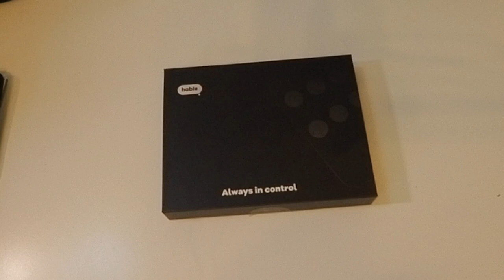merkst.de: Hable One, mobile Brailletastatur für Smartphones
Brailletastaturen schießen wie Pilze aus dem Boden. In unserer merkst.de-Community kamen einige zur Sprache und das Hable One erschien mir als die interessanteste. Da ist sie nun und ich zeige in diesem Video, wie sie funktioniert und warum sie durchaus Vorteile als eine Braillezeile hat. Nicht nur preislich, sondern auch technisch, dazu werfen wir auch einen Blick auf die Blindenschrift und vergleichen die Voll- mit der Kurzschrift.

Wer sich für die konkrete Bedienung interessiert, sollte sich unbedingt den Podcast von Christian Stahlberg (SightViews) anhören, er beschreibt in einem über 50minütigen Beitrag ausführlich alle Funktionen.